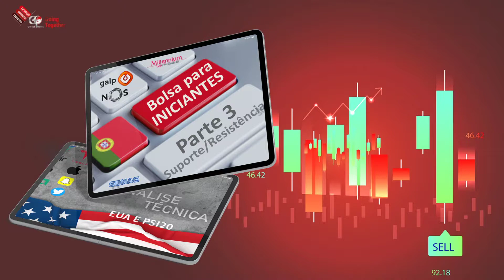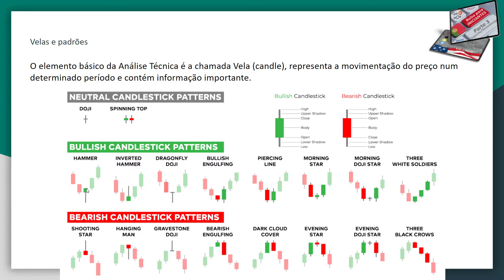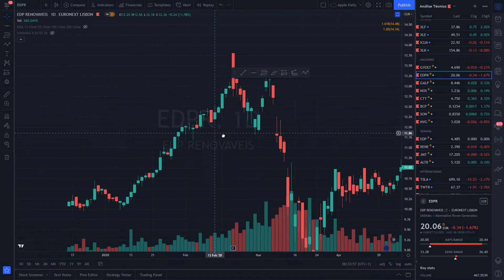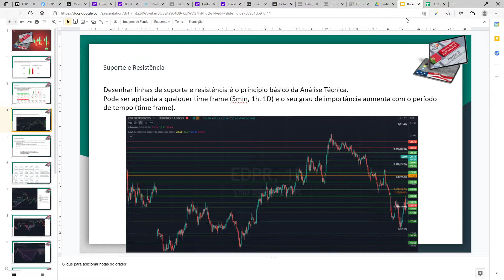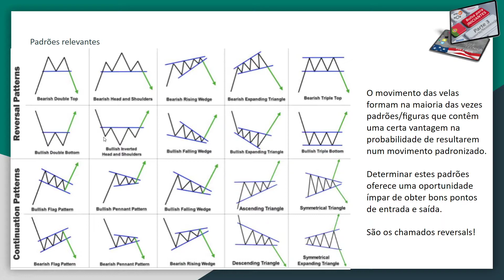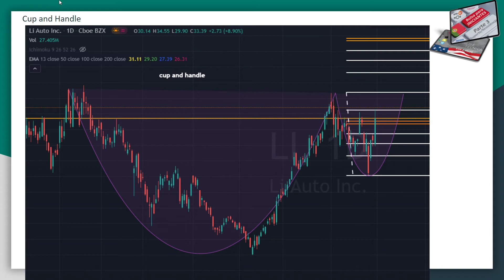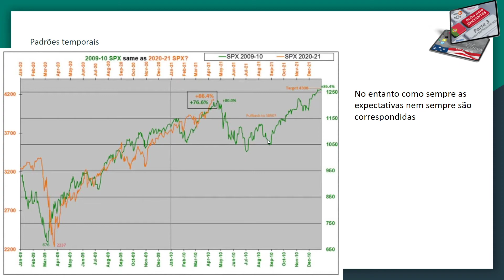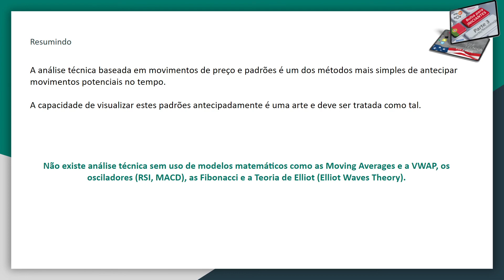Bolsa para iniciantes - Parte 3: Velas, suporte, resistência, padrões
Nova série para quem se quer iniciar na bolsa.
Neste vídeo falamos sobre Velas, suporte, resistência e padrões comuns na bolsa.